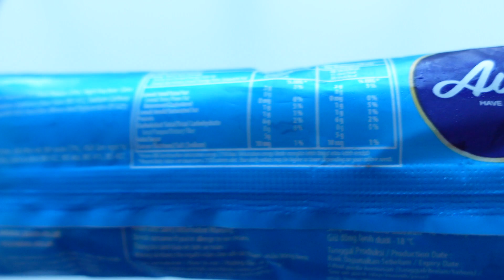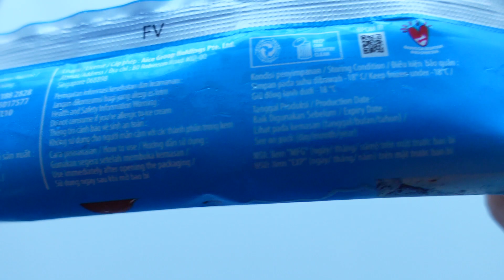AICE Freezy Choco [ASMR] ⚽ Official Ice Cream FIFA World Cup Qatar 2022™